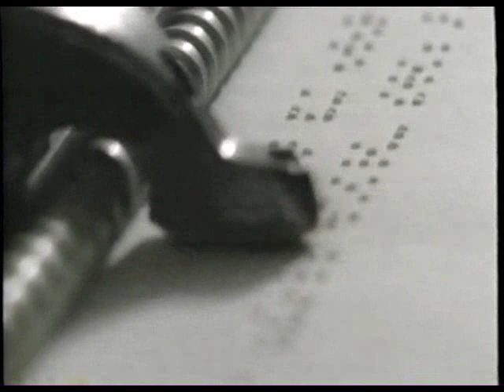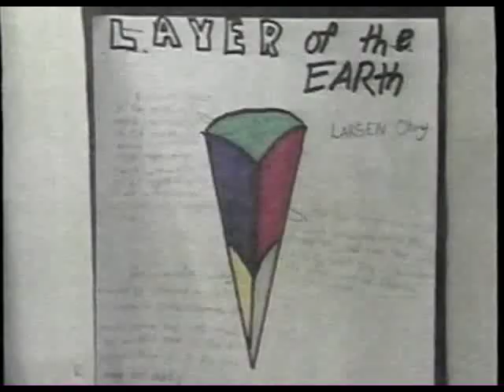Island of the Colorblind - Part 3 of 6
Oliver Sacks visits the Pacific atoll of Pingelap to visit an isolated community of islanders born totally colorblind.